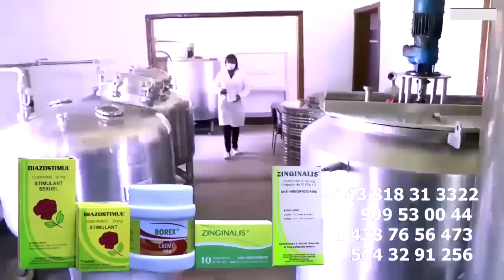LUMBE LUMBE Concert D'HERITIER WATA Menacé Par LES COMBATTANTS à Saint Etienne Producteur Réagit